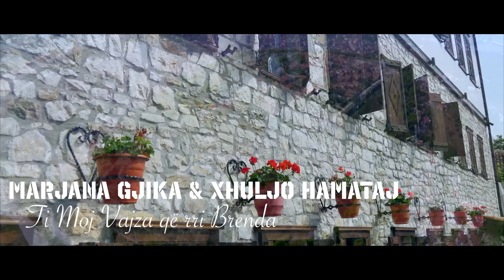Marjana Gjika ft Xhuljo Hamataj - Ti moj vajza qē rri brenda (Official Video 4K)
•Video        Angjel Pro
Teksti         Hate Dalani
•Klarinete  Lorenc Cunaj
•Llahute    Adi Celmeta
•Violine     Adi Malaj
•Orkestroi  Genci Malaj